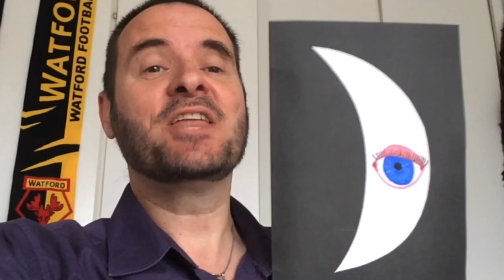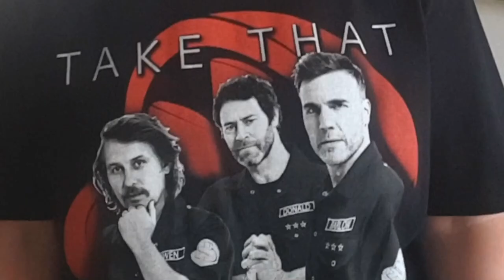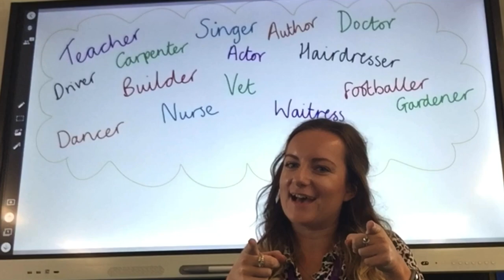Holland Park Never Forget